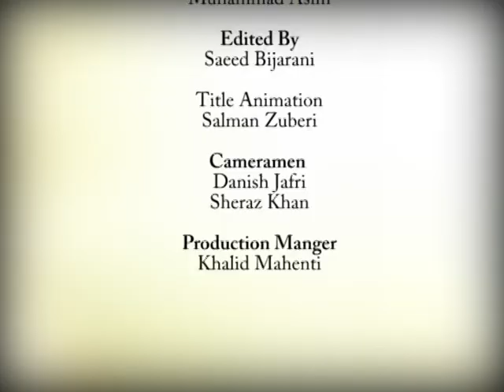Aaina-e-Seerat | Episode - 07 | Muhammad (pbuh) As Compassionate Father (raah.tv)